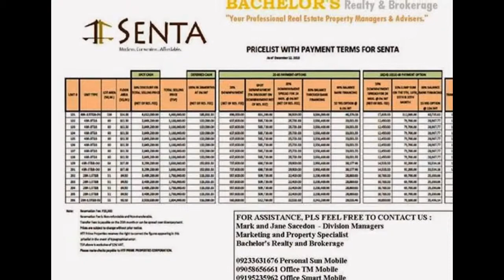2-Bedroom Townhouse in Mabolo Cebu for only 21K/month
Senta Residences.
Location: Panagdait, Mabolo, Cebu City.
Very near to Sykes(BPO)
Very near to City Scape Condo and Alpha City Suites Hotel.

Php100,000 DISCOUNT on all SENTA units reservations until January 31, 2014 ONLY!

House Details:

Lot area: 51 sq.m and up
Floor area: 84 sq.m and up
2-bedroom/4-bedrooms
1 toilet and bath/ 3 toilet and bath
1 Garage

Sample Price and Computation:
Selling Price: 2,700,000.00
1. Reservation fee: Php20,000(Deductible to down payment)
2. Downpayment: 20% payable up to 24 months
: Php520,000.00 or 21,666/month in 24 months
3. Balance: 80% balance loanable thru bank financing
: Php2,160,000.00(loanable amount)
25years@15,266/month
20years@16,746/month
15years@19,414/month
10years@25,079/month
5years@42,770/month

Want to rent/lease you property fast?
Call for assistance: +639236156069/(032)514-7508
(Kindly add me in facebook by clicking the link below for immediate assistance to your query.)Facebook Account

BUYERS TIP.
Deal only with Licensed Real Estate Service
Practitioner.

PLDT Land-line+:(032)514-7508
Merben P. Gidayawan
Division Sales Manager
Bachelors Realty & Brokerage
License #: 0014187
Skype: merben.gidayawan(ADD & CHAT ME)